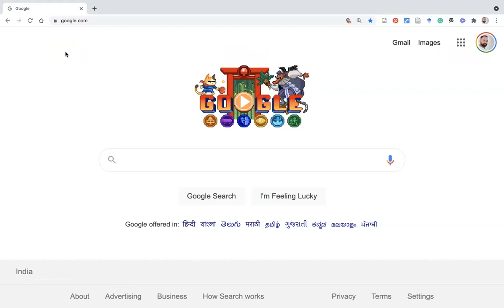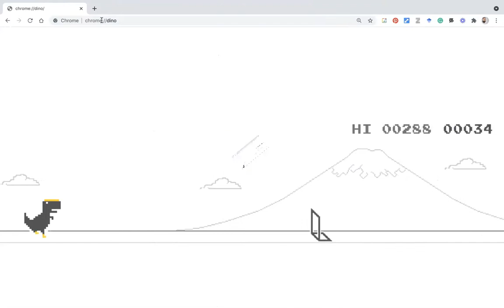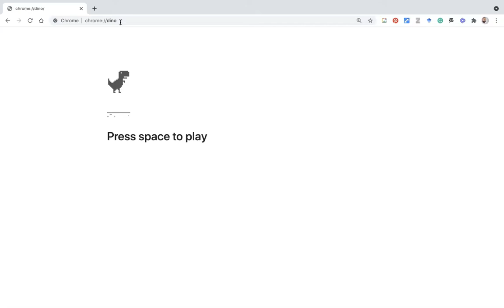Google Chrome Dinosaur Game: Celebrate Olympics 2021 (chrome://dino)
Chrome Dinosaur Game:

The recent update of Google Chrome’s offline dinosaur game is getting a makeover. To celebrate the 2021 Summer Olympics, the dinosaur has been given new obstacles to jump over. Chrome’s dinosaur game was originally designed to keep the users engaged in case they lose internet connectivity. You can also play the game anytime by typing in “chrome://dino” in the address bar.

Steps to play the Dino game on Google Chrome:
1. Open Google Chrome on the desktop
2. Type chrome://dino in the chrome address bar
3. Click the enter button on the keyboard
4. Game interface will be display
5. Start the game with the space bar